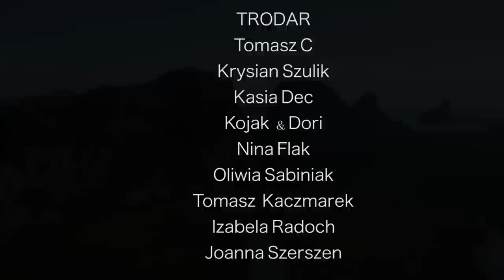TAJLANDIA - ZROBILI ZE MNIE MASZYNĘ - 11 TRENINGÓW W TYGODNIU